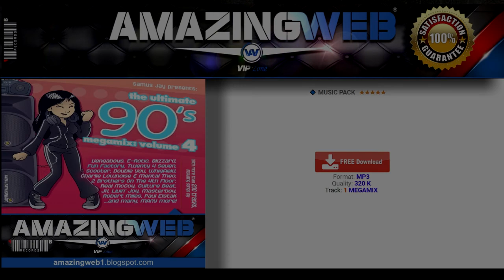The Ultimate 90s Megamix Volume 4